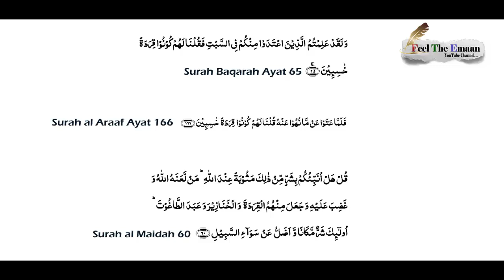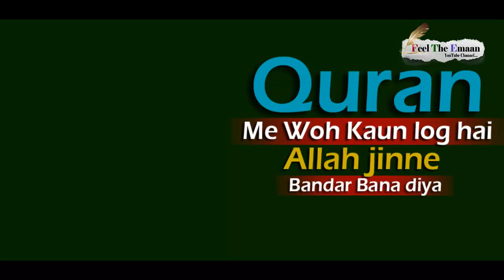|| Quran Me Woh Kaun log hai Allah jinne Bandar Bana diya |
Official Channel of Feel The Emaan
Our first priority should be, to understand what our CREATOR has said to the whole of the humanity.
We provide Information, knowledge, most amazing videos, motivation and much more , all together at one place .
Power By : Feel The Emaan